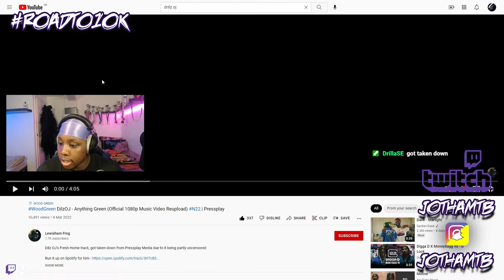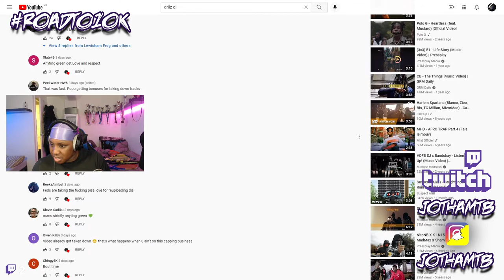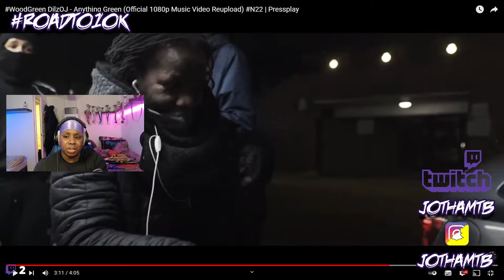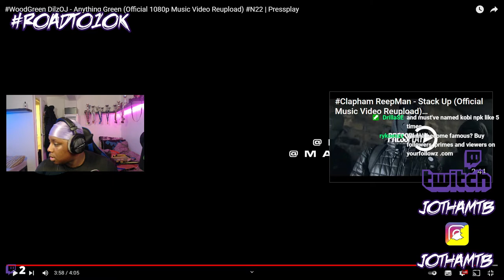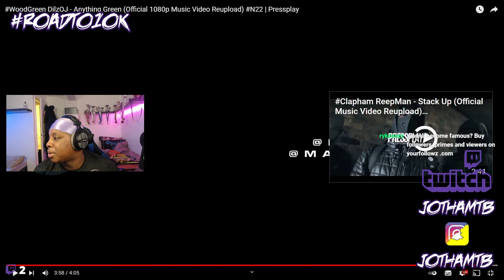WoodGreen DilzOJ - Anything Green N22 | Pressplay | REACTION